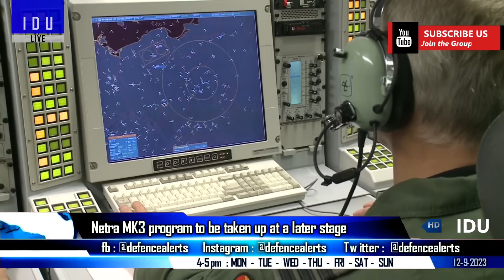Indian Defence Updates : Rafale Free Astra MK1,Army Orders Saber,DRDO Netra Mk3,Advanced Helmet Army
1. India to foot the bill for Astra Integration : Astra Integration Free for Rafale Operators
2. NetraMK3 program to be taken up at a later stage
3. Indian army acquires M-72 & SaberSniper from SSS Defence
4. Indian army to receive Advanced Bulletproof Jackets & Helmets
5. India speeds up work on local marine gas turbine production
6. India to get its first C-295 transport aircraft in Spain tomorrow
7. Indian Air Force successfully tested Type V Heavy Drop System
8. India to get its first C-295 transport aircraft in Spain tomorrow